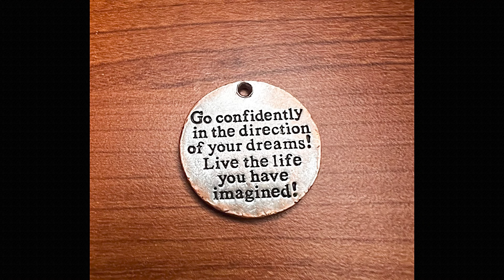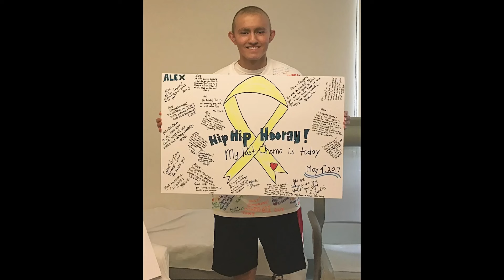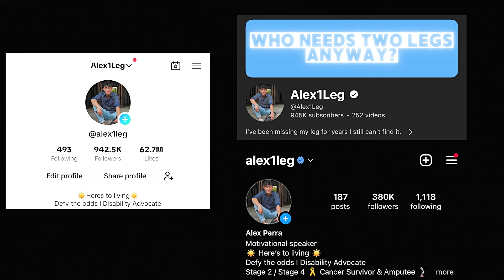I gave a TedTalk!? How Three Words Changed My Life Forever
8 years ago I was told 3 words that changed my life forever “You Have Cancer”

I mean having cancer twice is a flex I know but I didn’t think I’d make it this far let alone giving a TedTalk about my story

Glad I can say that I’m a cancer free man now :)